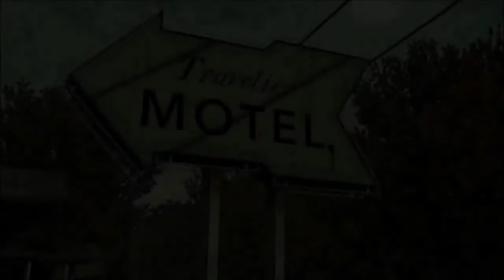Lets Play The Walking Dead Starved for Help part 1 We Need Food!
In this play through there will be no commentary, but more to show case the story line and choices selected there in.

The Walking Dead Video Game (also known as The Walking Dead: A Telltale Games Series) is an episodic video game that takes place within Robert Kirkman's The Walking Dead comic series. Kirkman has said that, unlike typical zombie games such as Left 4 Dead, it focuses more on characterization and emotion than action.